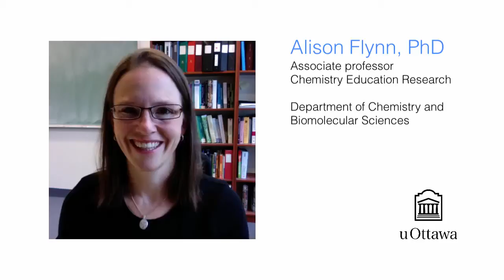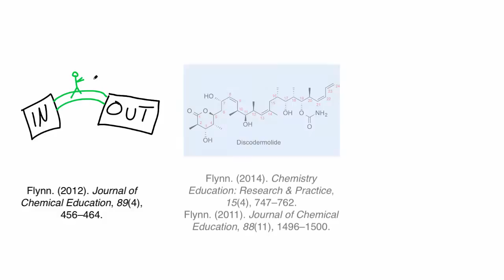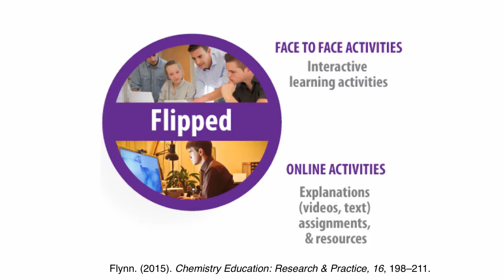Alison Flynn CER uOttawa